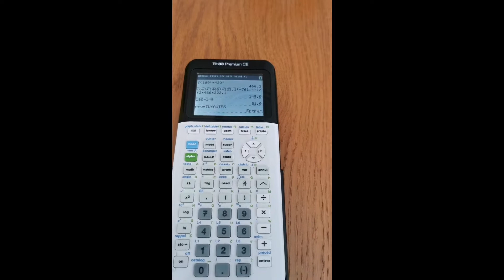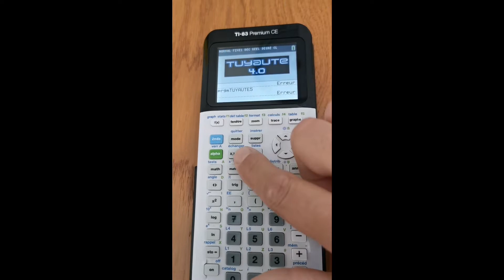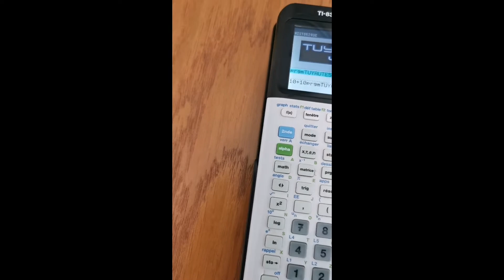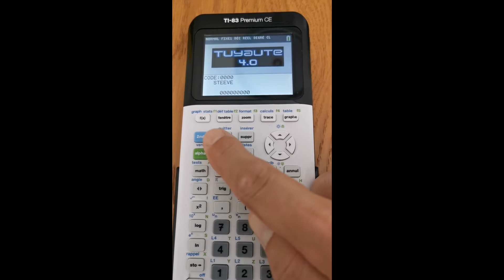Présentation du programme Tuyaute 4.0 - Petites erreurs à éviter n°1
Dans cette vidéo je vous présente des petites erreurs à éviter quand vous utilisez Tuyaute 4.0 et l'écran de calcul de la calculatrice TI 83 premium ce.